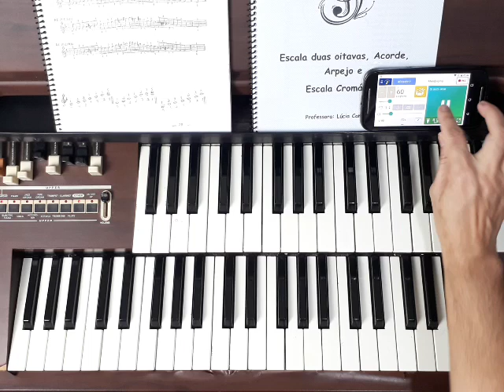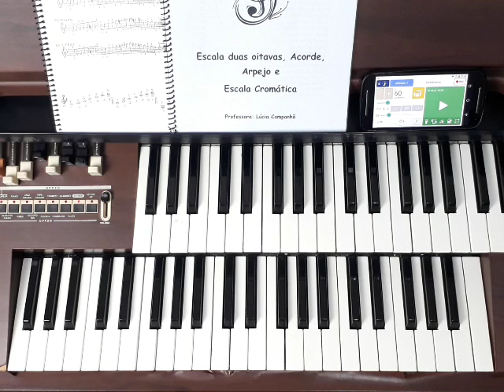ESCALA FÁ MAIOR , DUAS OITAVAS COM O ARPEJO FUNDAMENTAL.